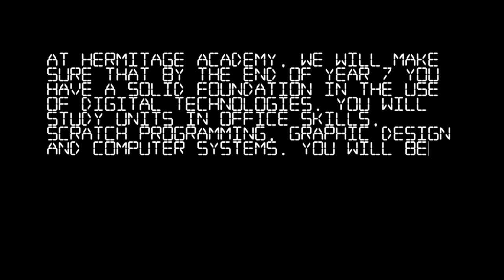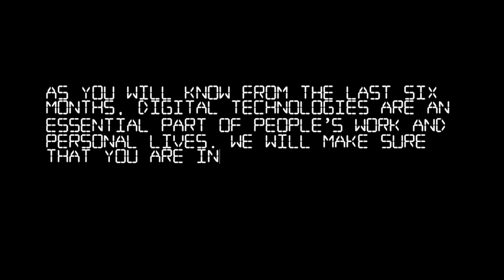Hermitage Academy: Virtual open evening | Welcome to ICT